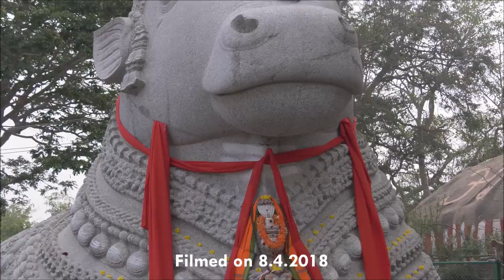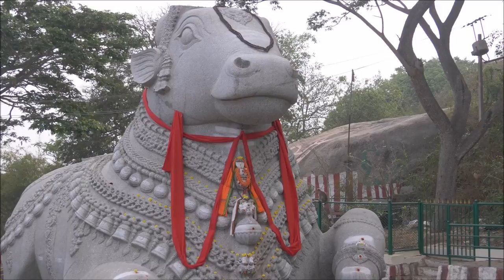Rayappa Kasi Chamundi Nandi2, Mysore, India, 8 4 2018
The monolithic statue of Nandi is a major tourist attraction. The statue, reckoned to be at least 350 years old, was sculpted during the period of Dodda Devaraja Wadiyar who ruled from 1659 to 1673 and is the only one of its kind in the State. The statue is 3,489 ft above sea level.
Though Nandi is found adorning Shiva temples, this is one of the few standalone statues, measuring about 15 ft in height and 24 ft in width, carved out of a single boulder.
Easily accessed either by road or steps, tourists usually stop by  the statue for a photo opportunity with the statue crouching on a cement base surrounded by a black, iron gate.